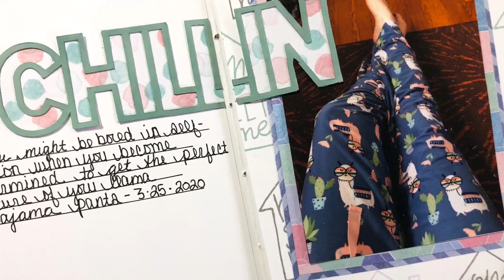How I’m Documenting The Pandemic ( Traveler’s Notebook Process #72) ( Sara’s Spending Quarantine)